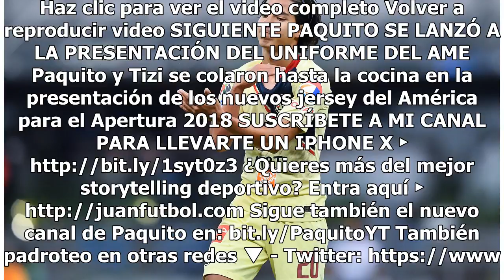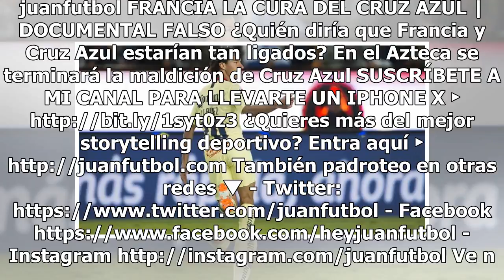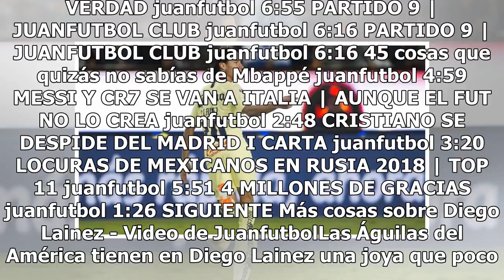En América ya se hacen a la idea de ver a Lainez en Europa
Haz clic para ver el video completo Volver a reproducir video SIGUIENTE PAQUITO SE LANZÓ A LA PRESENTACIÓN DEL UNIFORME DEL AME Paquito y Tizi se colaron hasta la cocina en la presentación de los nuevos jersey del América para el Apertura 2018 SUSCRÍBETE A MI CANAL PARA LLEVARTE UN IPHONE X ► http:/...